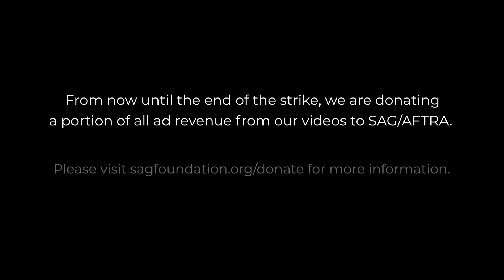AN AFFAIR TO REMEMBER - The Office - 5x12 The Duel - Group Reaction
Dwight and Andy face off when Andy discovers his affair with Angela as The Normies react to season 5 episode 12 of The Office, "The Duel." Be sure to stick around after the reaction for our discussion.

FUN STUFF!!